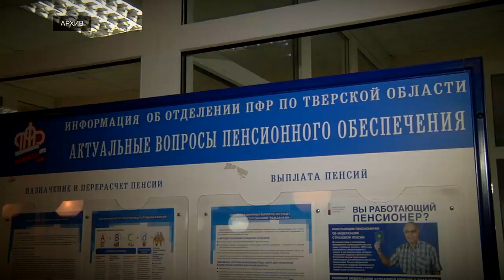Кому из пенсионеров прибавят по 5 700 рублей к пенсии